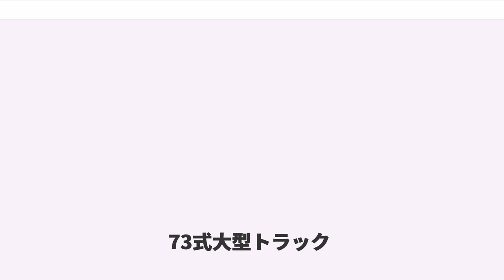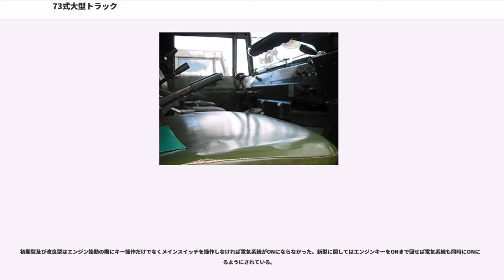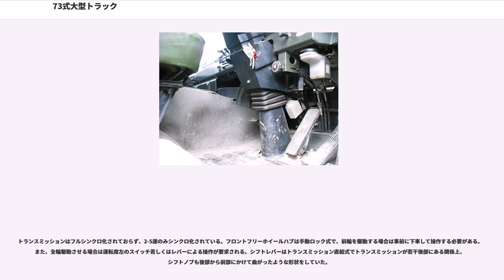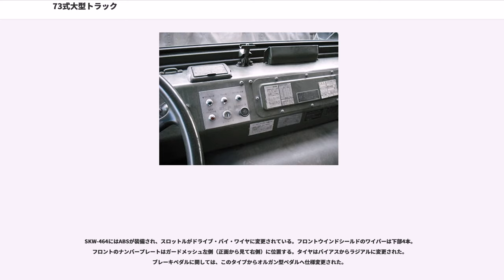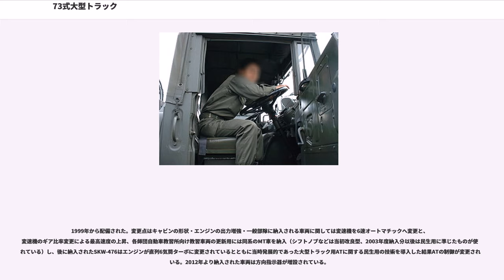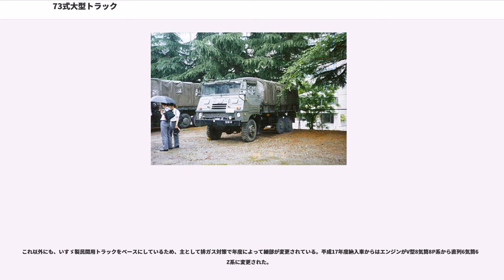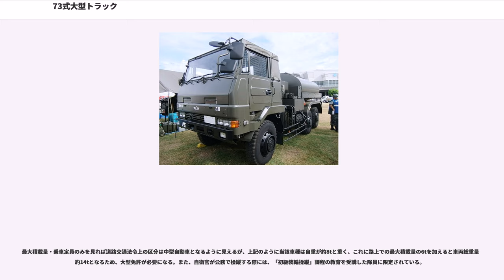73式大型トラック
73式大型トラック

73式大型トラック（ななさんしきおおがたトラック）は、自衛隊で使用されている車両である。製作はいすゞ自動車。1973年（昭和48年）より調達開始。2003年（平成15年）度以降納入車両は、製造コストの削減・部品の共通化・民生品の活用の一環から「制式化」対象から除外され、以後の納入された車両の正式名称については「3 1/2tトラック」に変更された。

初代モデルは約40年前に登場し、現在は8代目のモデルが配備されている。2011年に発生した東日本大震災の際には、他の自衛隊車両が津波による水没で次々と行動不能になる中で唯一稼働するなど、高い耐久性を証明している。

隊員間での愛称は「SKW」、「大型」、「3t半（さんとんはん）」、「カーゴ」などと呼ばれている。

73式大型トラックは、人員及び物資輸送などに用いられる汎用キャブオーバートラックで、陸上自衛隊の部隊では全ての職種部隊に配備されている車両である。「3 1/2t」とは悪路走行時や慎重な取り扱いを要する物品などを扱う場合の標準積載量で、これとは別に良路の平地などを走行する場合に適用される最大積載量という数値も設定されている。なお、陸上自衛隊の車両呼称に重量が採用されている場合、その数値はすべて標準積載量を表している。

1973年よりそれまでのボンネット型TSD・2トン半トラックから更新され、現在では後述の改良型及び新型を含め、更新を完了している。ダンプトラック型や地対空誘導弾の自走発射機型の他、キャブ部分に各種の装備を積載したバリエーションも数多く存在する。

「73式」と呼称されるが、前述のとおり製造コストの削減・民生品の活用の一環・製造ラインの民生用車両との同一製造等による車両部品の共通化等により、制式化対象から除外されており、2003年度製造分の車両からはいすゞ自動車製造ラインの関係から同社が製造している他車種に導入されている部品・技術も導入されている。

旧型車両の一部は海外派遣時に各部隊で防弾板の取り付け、運転席と助手席間にエアコン装置の取り付け、前照灯・速度表示灯の改良などの改良が施され、派遣終了後もその状態で使用されている車両が存在する。

生産・配備された時期により3つの形式に分けることができる。初期型、改良型、新型の三種類があり、基本的には同じ車両ではあるものの、設計は異なる。

初期型及び改良型はエンジン始動の際にキー操作だけでなくメインスイッチを操作しなければ電気系統がONにならなかった。新型に関してはエンジンキーをONまで回せば電気系統も同時にONになるようにされている。

1973年から配備された基本タイプ。初期型は前面に開口部があり、ラジエーターが露出している。
エンジン停止には車両中央部の停止用スイッチを引く必要がある。

トランスミッションはフルシンクロ化されておらず、2-5速のみシンクロ化されている。フロントフリーホイールハブは手動ロック式で、前輪を駆動する場合は事前に下車して操作する必要がある。また、全輪駆動させる場合は運転席左のスイッチ若しくはレバーによる操作が要求される。シフトレバーはトランスミッション直結式でトランスミッションが若干後部にある関係上、シフトノブも後部から前部にかけて曲がったような形状をしていた。

フロントウインドシールドのワイパーは上部吊り下げ式で4本。また、フロントのナンバープレートはラジエーターのスリット（上部）とガードメッシュ（下部）の間に位置する。ブレーキペダルは踏み込み式で強力に作動させる為には数回踏み込む動作を要求されていた。

サイドブレーキは運転席左の床にあり、サイドを引く際・戻す際は前屈みになりレバーの操作が要求される。

1987年から配備された。変更点はキャビンの大型化、エンジンの出力増強、ハブリダクションの採用など。5速マニュアルだがシフトレバーは直結でなくリンケージによるリモートコントロールとなる。

SKW-464にはABSが装備され、スロットルがドライブ・バイ・ワイヤに変更されている。フロントウインドシールドのワイパーは下部4本。フロントのナンバープレートはガードメッシュ左側（正面から見て右側）に位置する。タイヤはバイアスからラジアルに変更された。ブレーキペダルに関しては、このタイプからオルガン型ペダルへ仕様変更された。

エンジンストップはハンドル左下のスイッチを引くことで停止する。

この形式までは各種計器類のスイッチは手元に引くタイプとなっている。...